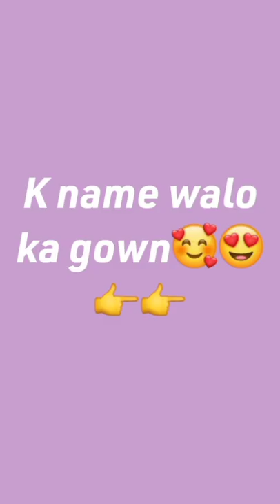# choose your name first letter and see your gown#